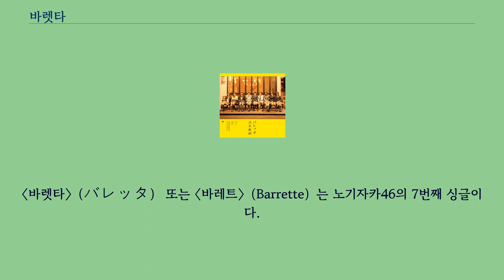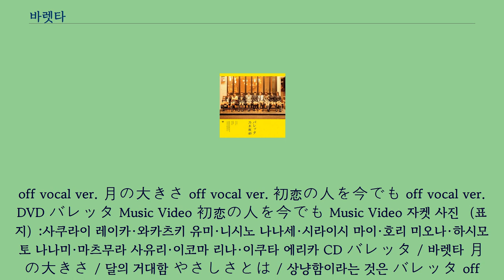바렛타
〈바렛타〉（バレッタ） 또는 〈바레트〉（Barrette）는 노기자카46의 7번째 싱글이다.
전작 〈걸즈 룰〉로부터 약 4개월 만의 싱글이다.
자켓 사진 （표지）:이코마 리나·호리 미오나·이쿠타 에리카 CD バレッタ / 바렛타 月の大きさ / 달의 거대함 私のために 誰かのために / 나를 위해서 누군가를 위해서 バレッタ off vocal ver. 月の大きさ off vocal ver. 私のために 誰かのために off vocal ver. DVD バレッタ Music Video 月の大きさ Music Video 자켓 사진 （표지）:하시모토 나나미·마츠무라 사유리·시라이시 마이 バレッタ / 바렛타 月の大きさ / 달의 거대함 そんなバカな・・・ / 그런 바보같은・・・ バレッタ off vocal ver. 月の大きさ off vocal ver. そんなバカな・・・ off vocal ver. DVD バレッタ Music Video そんなバカな・・・ Music Video 자켓 사진 （표지）:사쿠라이 레이카·니시노 나나세·와카츠키 유미 バレッタ / 바렛타 月の大きさ / 달의 거대함 初恋の人を今でも / 첫사랑인 사람을 지금도 バレッタ
off vocal ver. 月の大きさ off vocal ver. 初恋の人を今でも off vocal ver. DVD バレッタ Music Video 初恋の人を今でも Music Video 자켓 사진 （표지）:사쿠라이 레이카·와카츠키 유미·니시노 나나세·시라이시 마이·호리 미오나·하시모토 나나미·마츠무라 사유리·이코마 리나·이쿠타 에리카 CD バレッタ / 바렛타 月の大きさ / 달의 거대함 やさしさとは / 상냥함이라는 것은 バレッタ off vocal ver. 月の大きさ off vocal ver. やさしさとは off vocal ver. 자켓 사진 （표지）:우즈마키 나루토 CD バレッタ / 바렛타 月の大きさ / 달의 거대함 月の大きさ（TV EDIT） / 달의 거대함 （TV EDIT） バレッタ off vocal ver. 月の大きさ off vocal ver. （센터:호리 미오나） （센터:호리 미오나） （센터:호리 미오나） （센터:호시노 미나미） （센터:하시모토 나나미）